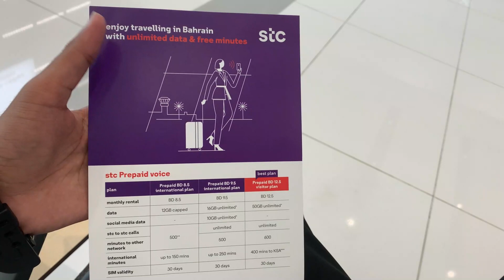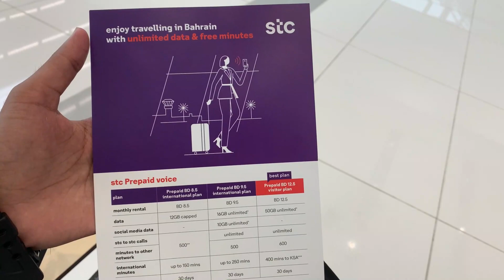Buying a Sim Card in Bahrain 🇧🇭 in 2023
Hope You Guys Enjoy My 223 informative vedio :)
"Social Media Links Please Follow Me"